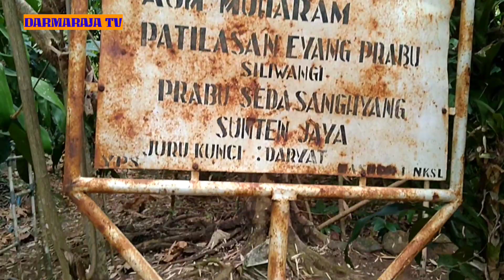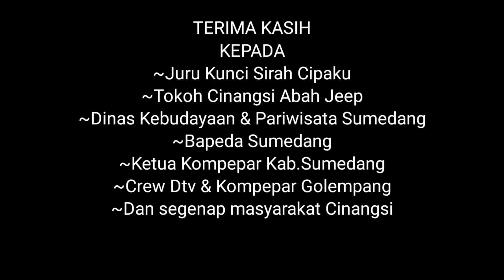PENELITIAN SITUS PATILASAN PRABU SILIWANGI DI SIRAH CIPAKU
Team berangkat dari rumah abah zeep salah satu tokoh masyarakat di cinagsi bersama dinas kebudayaan pariwisata & arkeologi kab.sumedang.